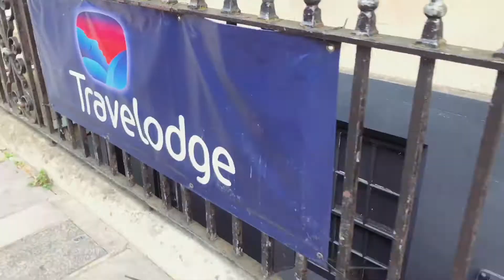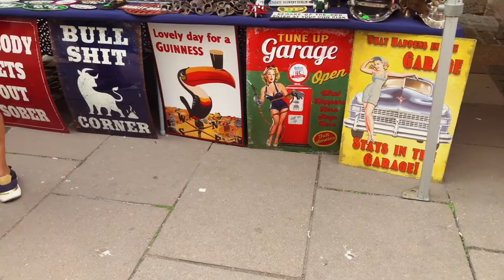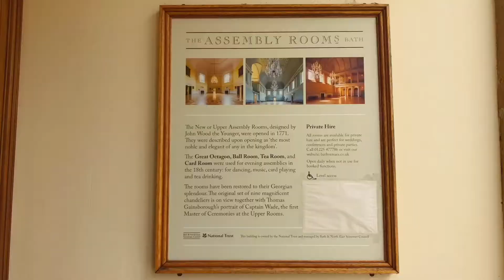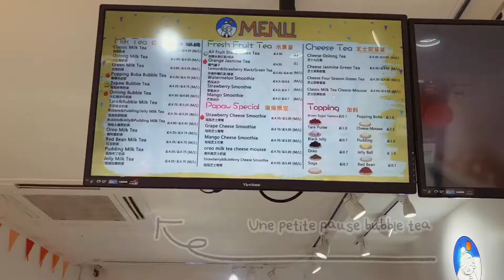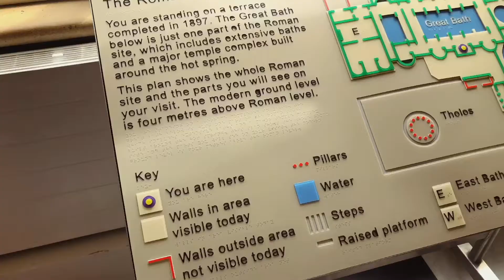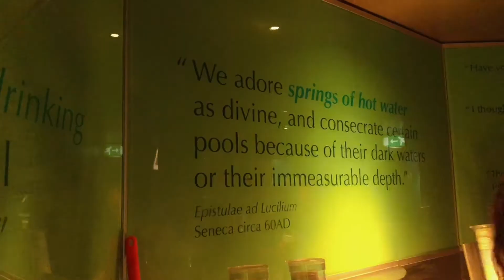Vlog UK : Weekend à BATH |Ville Thermale en Angleterre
Dans cette vidéo je t’emmene avec moi découvrir la magnifique ville de Bath en Angleterre

Si tu as des questions, n'hésites pas